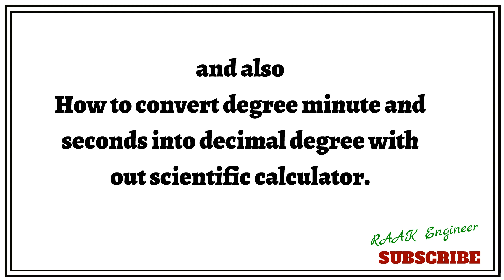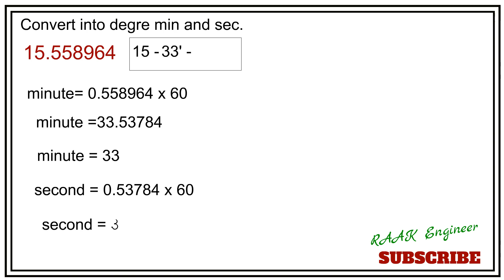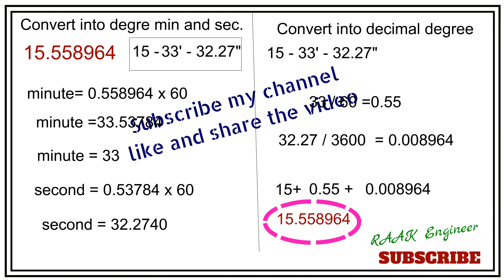Decimal value convert into degree minutes & second| Raak Engineer